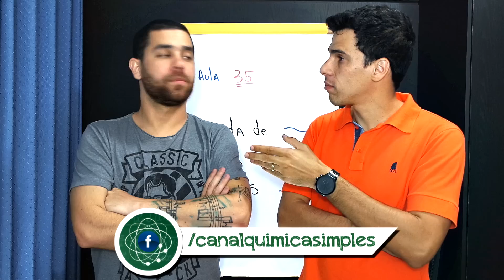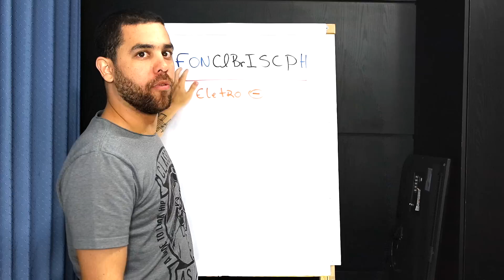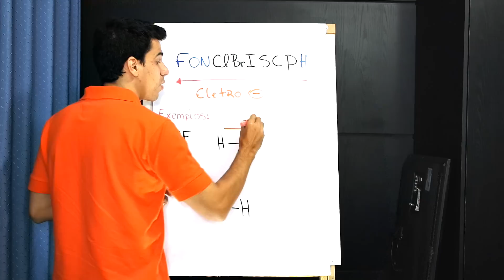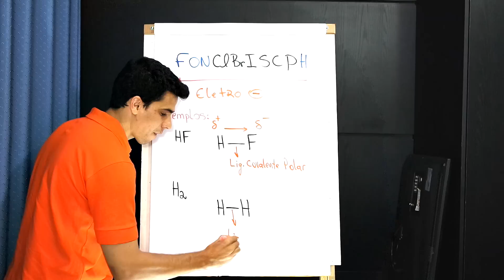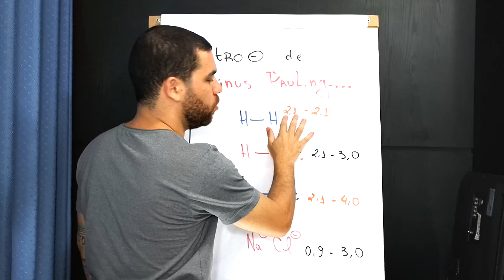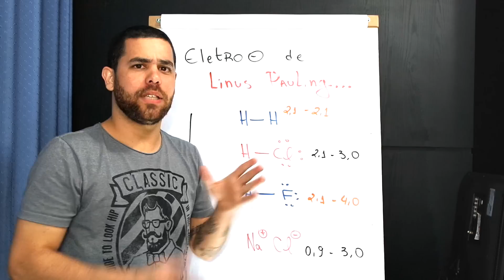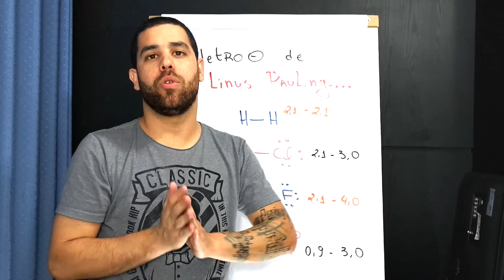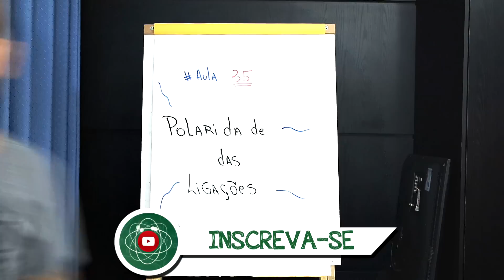Química Simples #35 - Ligações Covalentes - Polaridade das Ligações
Conheça também nosso Site. Tem mais conteúdos pra reforçar o seu aprendizado